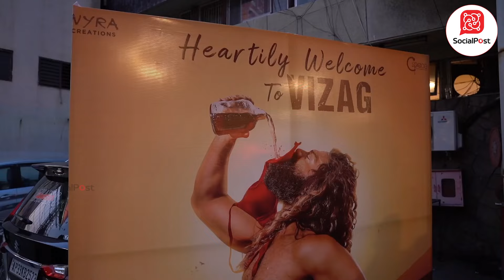Actor Navadeep LoveMouli Team Vizag Tour | Navdeep Face To Face With Students | Socialpost TV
SocialPost Shorts